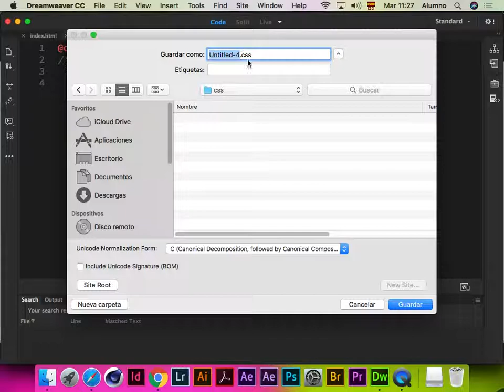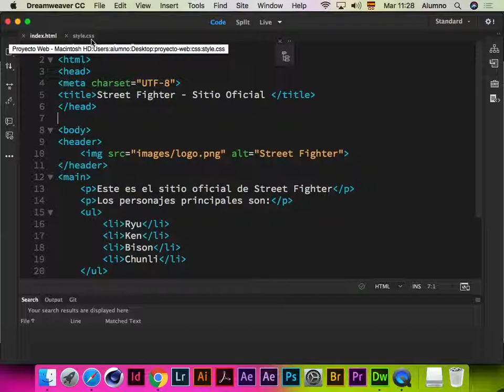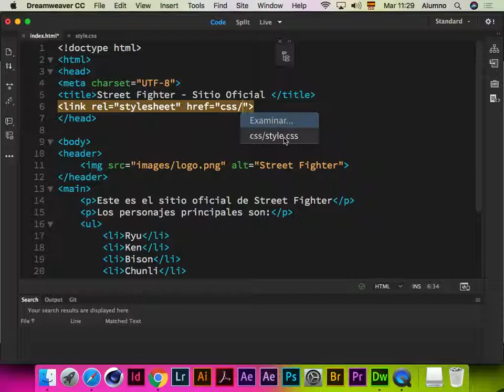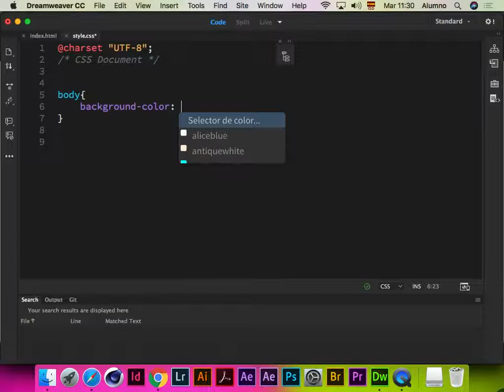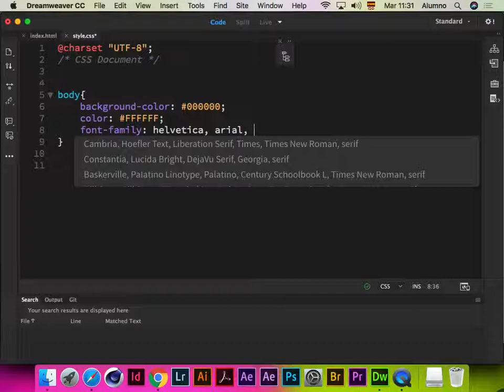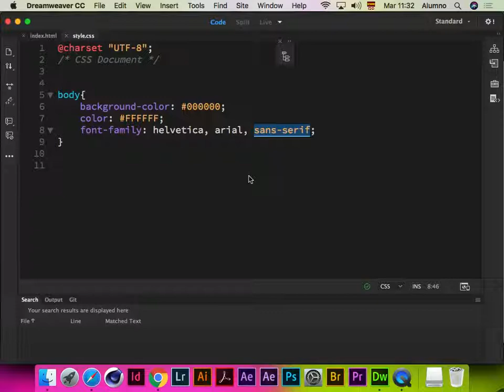Añadiendo una hoja de Estilos con Dreamweaver CC 2018